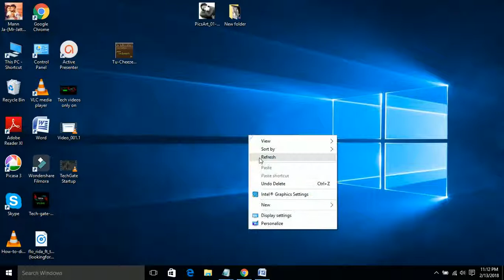How To Stop or Start GCM Internals Recording In Chrome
Hello friends, today in this video I am going to show you how to stop or start GCM (Google Cloud Messaging) Internals recording In Chrome using the chrome://gcm-internals/